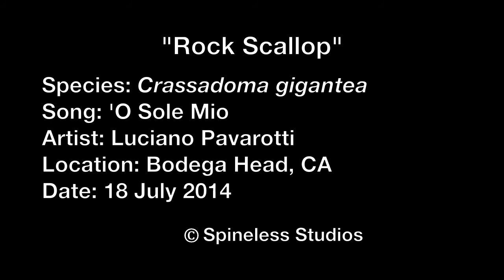Singing Rock Scallop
Rock Scallops (Crassadoma gigantea) live on the wave-swept, outer coast of California. As the scallop’s two shells gape, long sensory tentacles and numerous eyes are revealed. Although adults become cemented to the rock, young Rock Scallops like this one can swim away by clapping their shells together. Filmed on Bodega Head in northern California, USA.